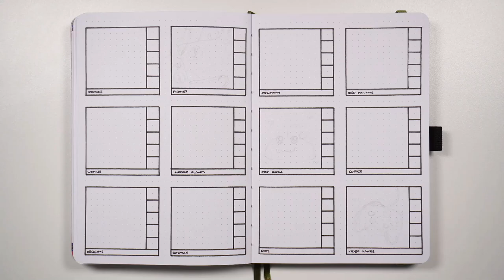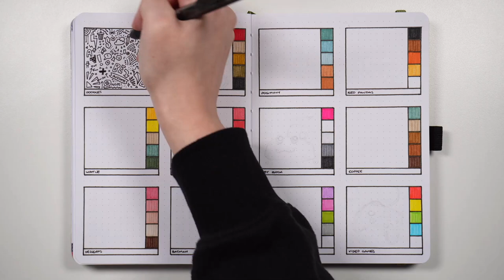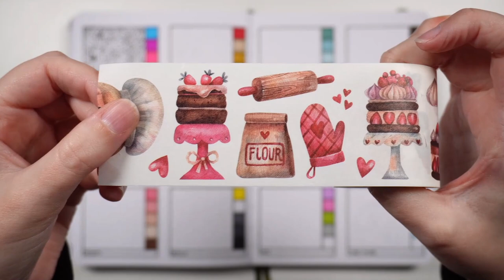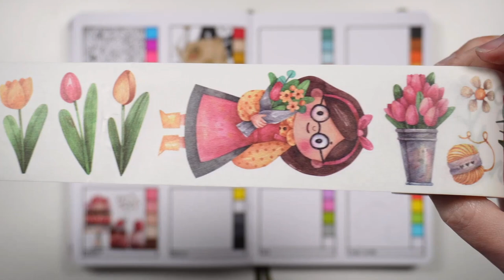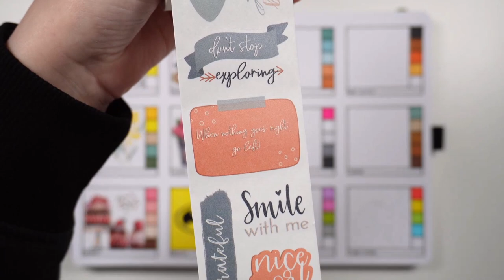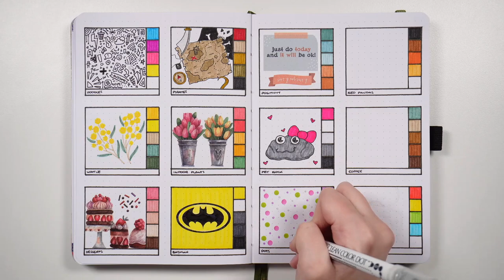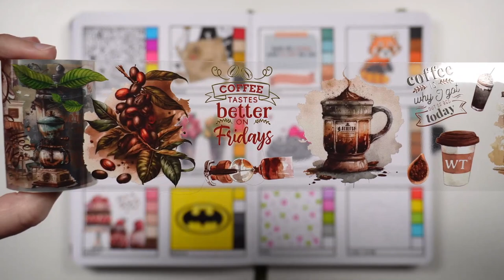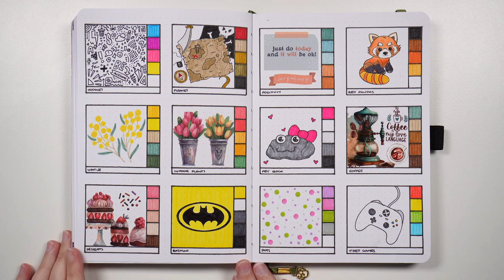12 September Bullet Journal Theme Ideas 💜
Looking for September bullet journal ideas? I got you! Today we're looking at 12 fun theme ideas for September in your bullet journal 💪 Each theme idea has an associated colour palette and decoration idea 😄

Are you a bullet journal beginner?

💜 Colour palettes
Selection of Tombow Dual Brush Pens Archer & Olive Calliographs Zebra Mildliners Zig Clean Colour Dot Markers and Crayola Supertips
- Doodle theme: 515, 685, 743, 055, white
- Wattle theme: 025, 055, 992, 312, 228
- Dessert theme: mild red Mildliner, 772, dusty rose Calliograph, 899,
- Pirate theme: 847, 992, 026, 027, N15
- Indoor plant theme: Crayola pink, Crayola pink, 993, 993, Crayola green
- Batman theme: 055, white, N45, N35, N15
- Positivity theme: breeze blue Calliograph, sky blue Calliograph, everyday blue Calliograph, motel sunset Calliograph, motel sunset Calliograph
- Pet rock theme: 725, white, N75, N55, N15
- Dots theme: Zig 081, Zig 025, Zig 402, Zig 091, white
- Red panda theme: N15, 947, melon punch Calliograph, 993, white
- Coffee theme: 312, 992, 977, 947, 899
- Video games theme: 885, 055, 173, 452, white

Zig Clean Colour Dot Marker
Zebra Mildliners
Crayola Supertips
Tombow Fudenosuke Hard Brush Tip Pen
Tombow Dual Brush Pens
Craft knife

💜 Timestamps
0:00 - September bullet journal theme ideas
0:40 - Doodle theme
1:31 - Wattle theme
2:18 - Dessert theme
3:02 - Pirate theme
3:45 - Indoor plant theme
4:19 - Batman theme
5:04 - Positivity theme
5:27 - Pet rock theme
6:11 - Dots theme
6:40 - Red panda theme
7:12 - Coffee theme
7:53 - Video games theme
8:36 - More bullet journal theme ideas

💜 Video equipment
Everything I use to make my videos